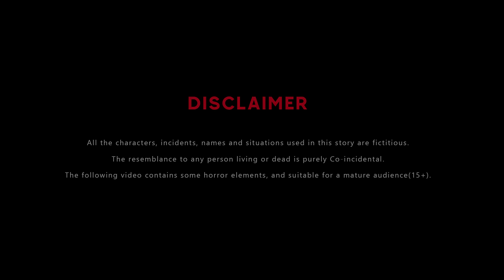काली बहु की अंग्रेज बनी सौतन Hindi Kahaniya Cartoon Saas Bahu Kahani Kali Bahu Ki Angrez Soutan